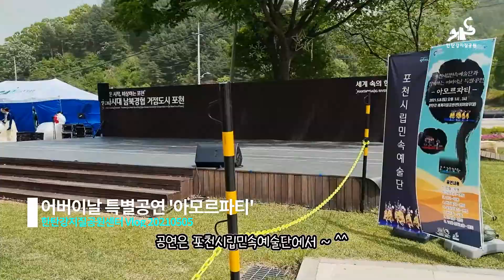2021년 어버이날 특별공연 '아모르파티' (feat. 포천시립민속예술단) / 한탄강세계지질공원센터 Vlog 20210508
(한탄강세계지질공원센터 Vlog 20210508)

5월8일 어버이날을 맞이하여 한탄강세계지질공원센터센터 앞마당 야외무대에서 특별공연이 있었습니다.

토요일 오후 1시, 오후 3시 두 번에 걸쳐 진행되었고요, 많은 분들이 함께 자리하지 못했지만 즐거운 시간이었습니다.
본 공연은 코로나19 방역수칙을 철저하게 수하여 진행되었답니다. 당연히 공연 관람 시 사회적거리두기도 하였답니다.